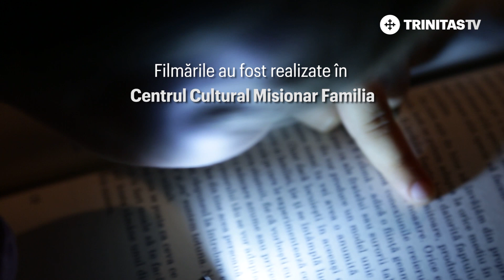Bucuria Poveștilor. De ce întârzie Moș Crăciun? (25 12 2022)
„De ce întârzie Moș Crăciun?”, o poveste cu Adriana Ene